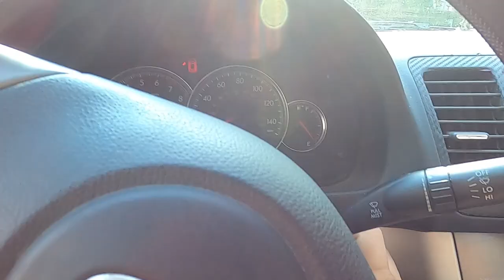Mpact Car Show | Roll Race |Drift